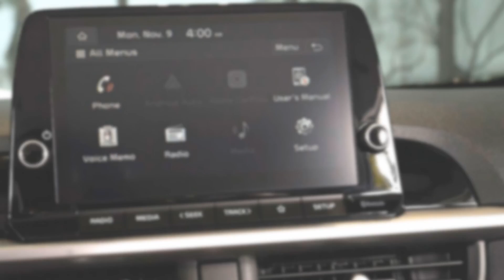Giá xe Kia Morning niêm yết và lăn bánh tháng 11/2021 . | THẾ GIỚI XE 360.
Giá xe Kia Morning niêm yết và lăn bánh tháng 11/2021 .